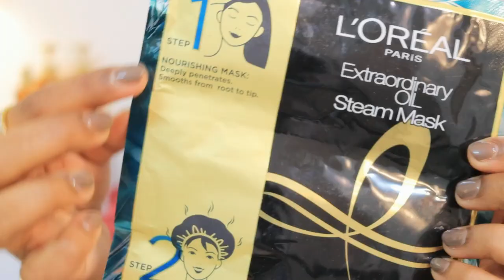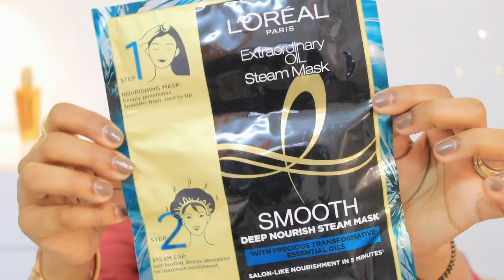*New* Loreal Paris Ex Oil Steam Mask ! Salon at home in 5 Minutes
Hey Guys,

L'Oréal Paris Extraordinary Oil Steam Mask

Snapchat :- Ruchi M ( Id - ruchi28c)
1. Camera I used :- Canon G7x M-2/ Canon M6 M2 / Iphone 11
2. Editing software :- Imovie / Filmora / sometimes i use FCP as well
3.Lights i use . **Watch this video ***
4. Status :- I am Married , currently living in Mumbai (City of Dreams)
Lots of Love
Stay Happy :)